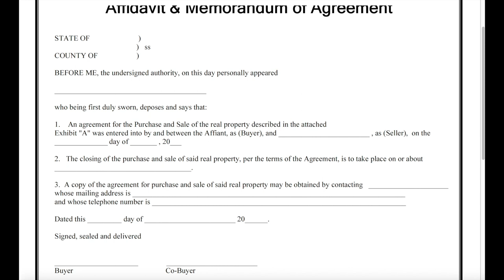How To NOT Get Cut Out Of A Wholesale Deal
On today’s video I'm covering the 4 steps for how to NOT get cut out of a wholesale deal.

FREE Purchase and Sale Agreement (and other free tools)

AMAZON BEST SELLING BOOK: - How to Make A Million Dollars A Year Flipping Houses: